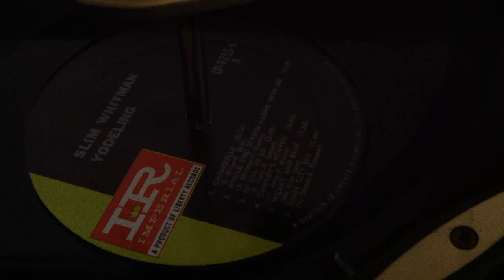Slo-Mo Whitman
Slim Whitman at 16rpm. Enjoy!